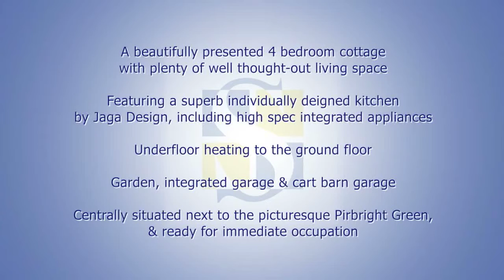Cottage 4, Pirbright Green